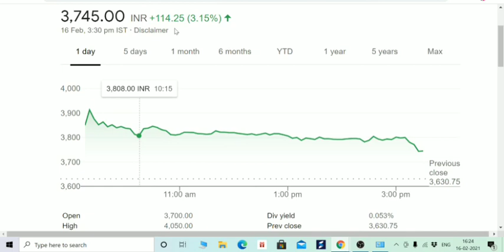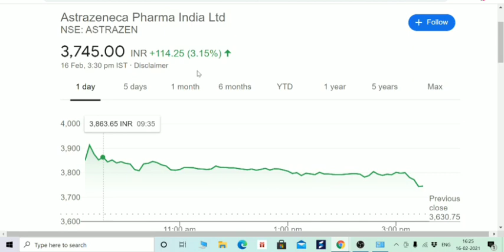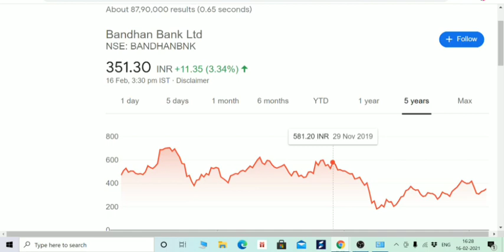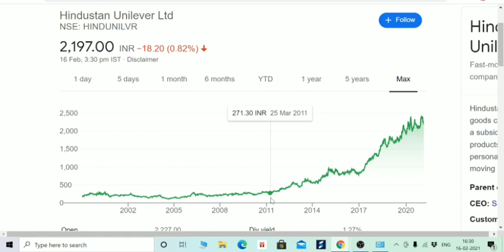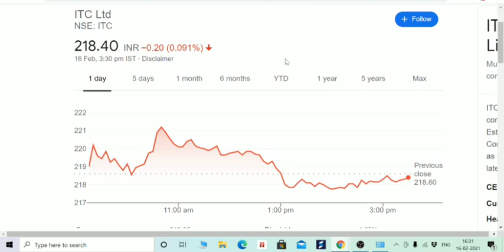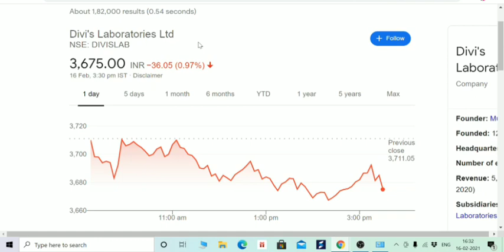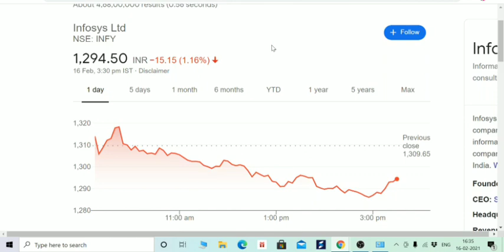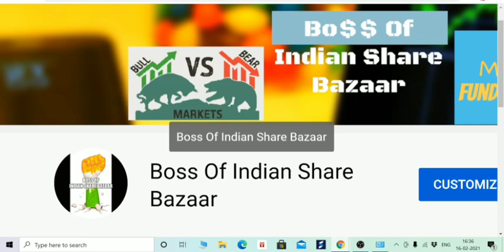11 दिग्गज stocks आपको काफी निचले level पर मिल रहे है। खरीद के रख लो, फिर ऐसा मौका नहीं मिलेगा